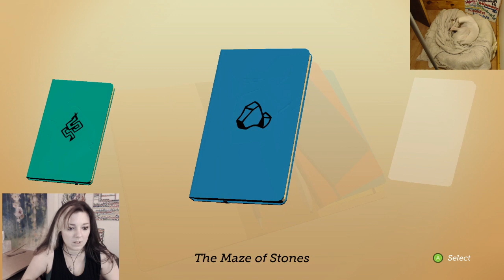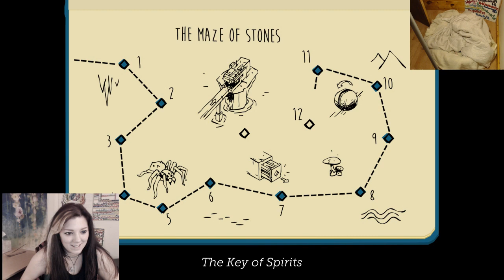Back to Lara Croft Go!